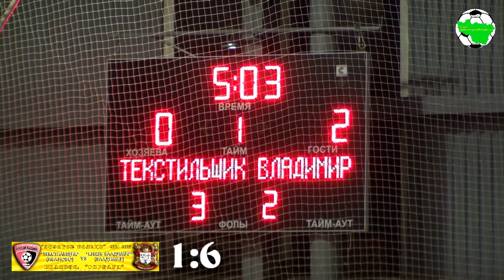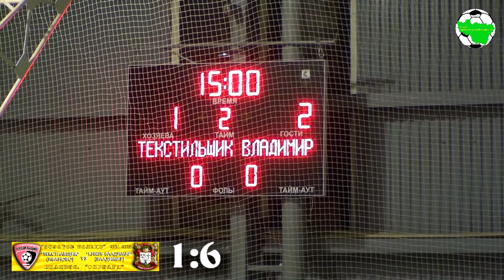Текстильщик - Князь Владимир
"Золотое Кольцо", сезон 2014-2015. Иваново, СК "Форвард"